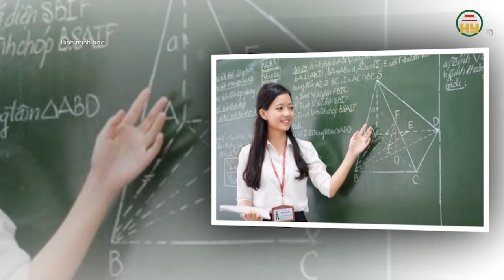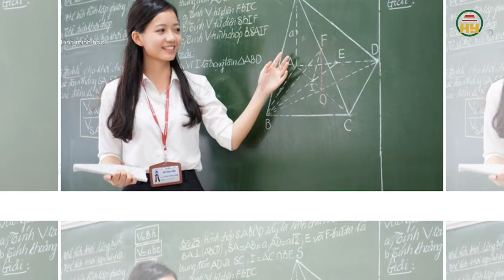Ngày 21-10, Quốc hội bầu Chủ tịch nước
Hưng Yên TV | Ngày mai 21-10, Quốc hội bầu Chủ tịch nước
Chiều 20-10, Phó Chủ tịch Quốc hội Nguyễn Khắc Định chủ trì buổi họp báo về dự kiến chương trình kỳ họp thứ 8 Quốc hội khóa XV.
Xin mời xem thêm
Tiktok: Truyền hình Hưng Yên
Facebook: Đài Phát thanh và Truyền hình Hưng Yên
Zalo: Đài PTTH Hưng Yên